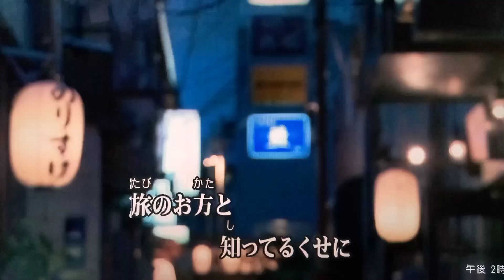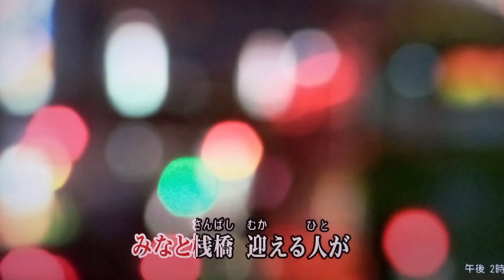みなと桟橋/杜このみ（カバー）masahiko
女の演歌🎤masahiko
～じいちゃんバージョン～